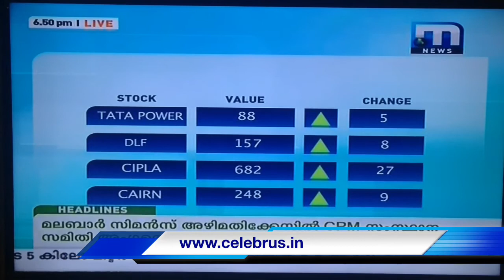Celebrus Capital - Matrubhumi News 23 Jan 2015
Giby Mathew, Managing Director, Celebrus Capital speaking to Matrubhumi News on current Indian economy